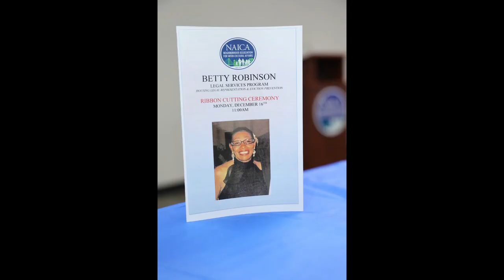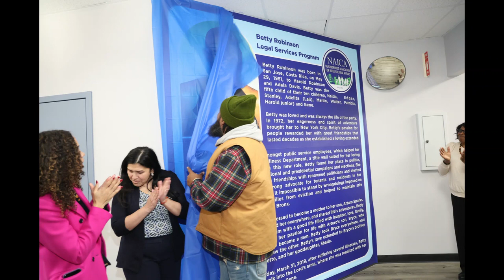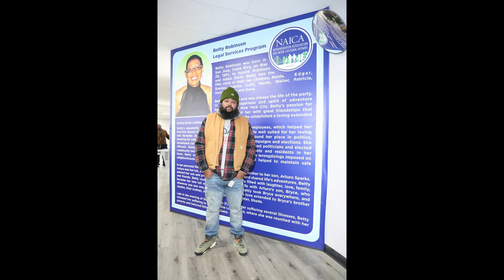Betty Robinson Ribbon Cutting Ceremony